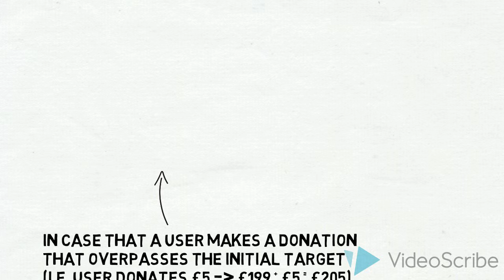One Dolllar Xbox Mechanism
Simone Mascagni ©